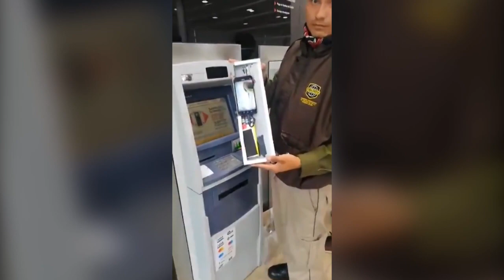Exhiben NUEVA modalidad de ROBO EN CAJEROS automáticos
Elementos de seguridad dieron a conocer la nueva forma de robar los datos en cajeros automáticos, usando un celular que graba el NIP y la tarjeta de los usuarios que hagan uso del dispositivo.